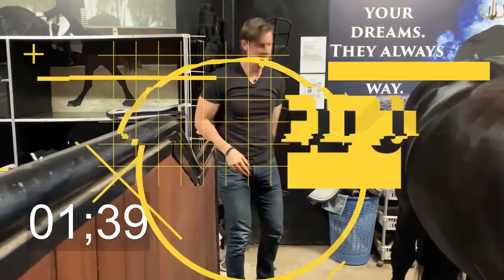NON HORSEY HUSBAND SADDLES UP MY HORSE - Dressage Mastery TV Episode 318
Hey Riding Superstars, this week we have the most amazing Superstar Phil who will be doing a riding series but first - he will have to learn to saddle his horse!! I have always wanted him to get on a horse for a very long time and the time has finally come!! Let's find if he can get it right and saddle a horse... 'I hope he and Abe get through this!!'

I hope you are all keeping safe! Keep well and see you all soon.